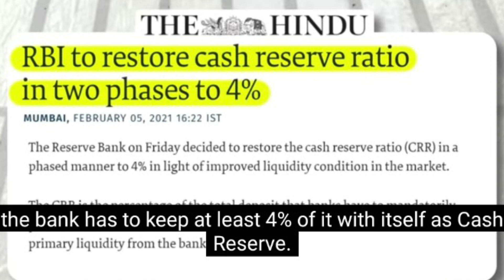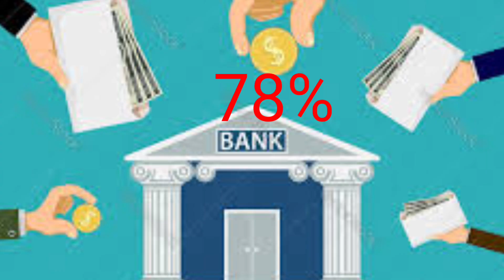How Banks Earn Money? | Business Model of Banks | Part 1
How Banks Earn Money? | Business Model of Banks | Dhruv Rathee

Banks are often perceived as a money lending entity, but have you ever thought about how do Banks earn money? What is their Business Model? How do they provide you interest over your Deposits? What if all its customers want to withdraw their money at one time? I explain the economics behind how banks earn money and also explain some important concepts such as Cash Reserve Ratio (CRR), Statutory Liquid Ratio (SLR), Bank Run, Non Performing Assets (NPA), etc. in this video.

♥Like 👍 ♥ Share ♥Subscribe ♥ press the 🔔 _____________________________________________________________ Disclaimer: our videos are for educational purposes only, we will not be responsible in any circumstances for any decision which you have taken after watching the content